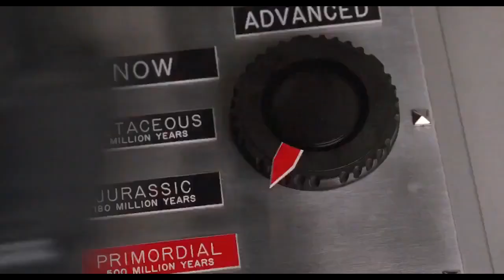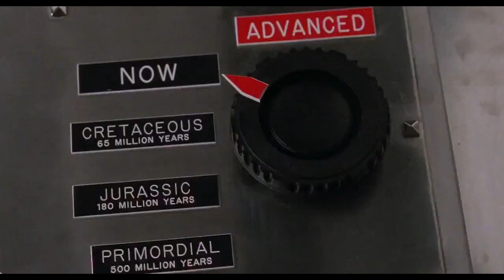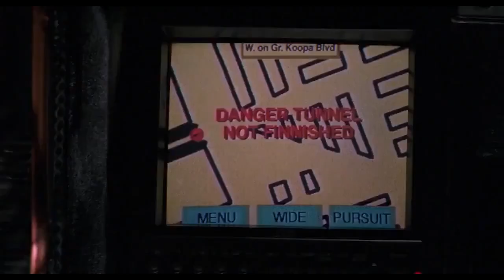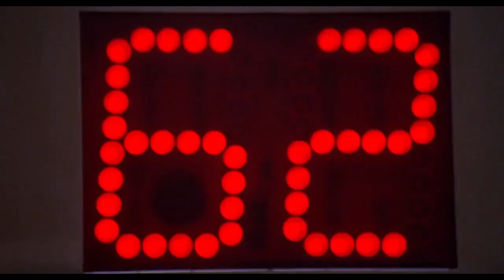Movie Look Back | Super Mario Bros (1993)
Special thanks to my Patreons: Simon Cl, Daryl, Sharon, Gareth of Beverage, Elizabeth, Dillon, Andreas, Worthatron, Wee Frongo, James D, David R, David L, Connor S, Emily, Stephen, Michael B, Jonny, Andrew St, Matt G, Alex P, Phillip, Graham, James C, Shona, Z is for Zed, Chris D, Ricky, Lj, Silonic, Nathan, Evil, Jon, Sara, Jasmine, Ged, Sidney, Rob M, Dominic, Rosemary, Susan, Callum Q, Bakura, Liz, Lee, Hywel, Liam P, Xoda, Nick, Yoshi, Enter the Matrixster, R. F. Alexander, Quaid, Fenn, Jacob, Andrew R, Rebecca, Katie, Beth, Mind Explode, AWR, Sean F, Ali, Jake, Jordan, Lewi, Brian, Andrew Sa, Paul, Ben Y, Robbo, Simon Ch, Tom, Shaun, Jordey, Matthew, Alex C, Becky, Callum H, SP, Chris, Stuart, Sean F, Josh, Jackomac, Matt B, Shaun K, White Dwarf, Johnny, H Grazza, Laura, Connor, Blade, Sundeep Paul, Shane, Thomas, Ben V, Eddie, Henry, Hally, Jack, Adam, Jman, CTLUFC, Luke, Steven M, Scarlet, Scott, Alfie, Steven C, Aidan, Conor, Ben W, Daniel, Reece, Andrew W, Hannah, Chris 2, Sarah, E55EX, Pete, Craig, Mia, KG, Patricia, Garyhein, Unkn0wn, Leo, Dave, Finn, Daniel 2, Tim, John, Alex K, Chris Cl, StarlitTardis, DaftMikey, Lise, Liam B, James B, Joseph, Rob C, Wes, Declan, William, Ethan, KG, Ryan, Posoidon, Chris Ca, Max, Alex VW, Kristopher, Valentina, Odette, James H, Becki, Karl, Lydia, Kieran, Scott, Jessica, Michael M, Tegan, Simon W, Greg, Gordon, Mark L, James A and James W for supporting the channel!